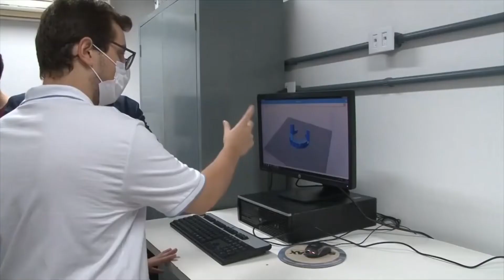Inauguração Lab Robotica e Espaço Maker IFSP 12042022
12/04/2022 Inaugurados o Laboratório de Robótica e o Espaço Maker, com impressoras 3D, do IFSP Campus Cubatão. Reportagem da TV Camara de Cubatão.